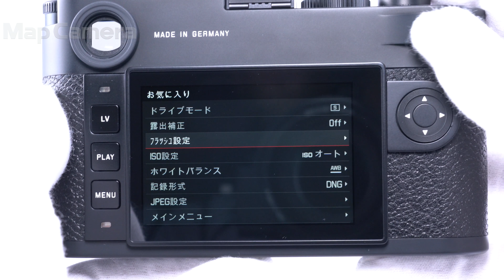Leica (ライカ) M10-P 美品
Leica (ライカ) M10-P

【付属品】
元箱・内箱・ボディキャップ＃14397・バッテリー・チャージャー・ACコード×2・シガーソケット・KUROストラップ

【外観】使用感が少ない商品です。